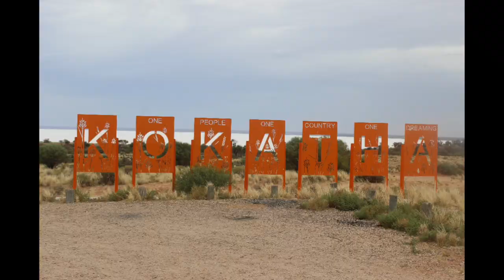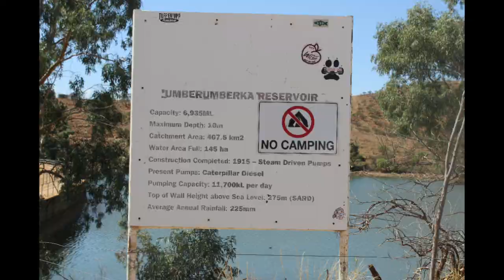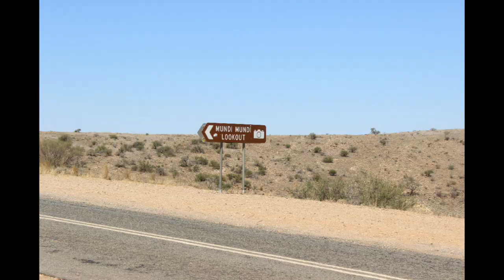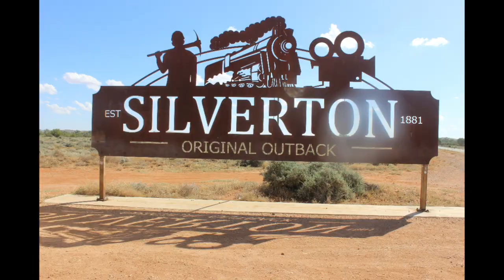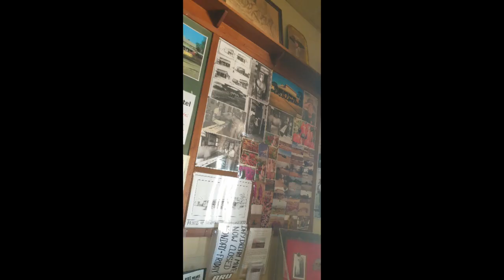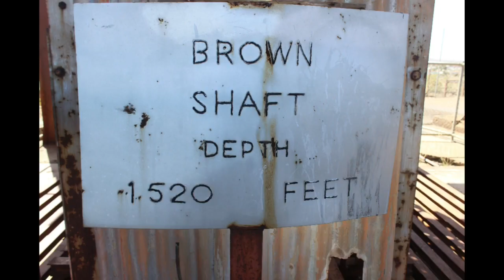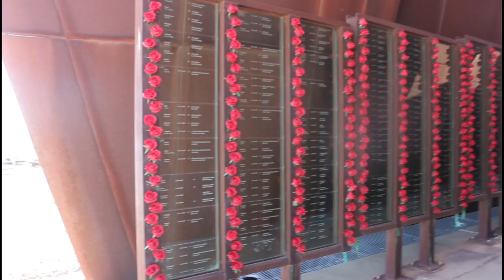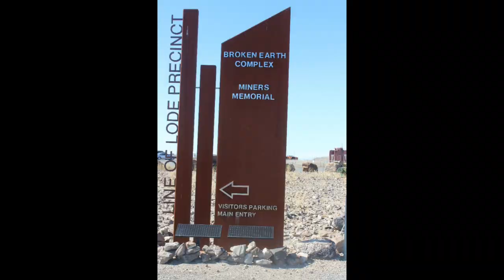Broken Hill , Silverton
Track: Cryin In My Beer - Audionautix
Our next adventures we went to Broken Hill our camp was at Silverton pretty basic caravan park but close for us to go  sightseeing to Silverton Tavern and walk around the little town ,went for drive to reservoir, Mundi Mundi Plains ,Steve went for a tour thru the mad max museum, went into Broken Hill visit the miners memorial very well done on top of the hill overlooking the town